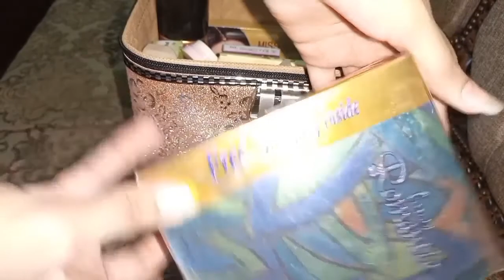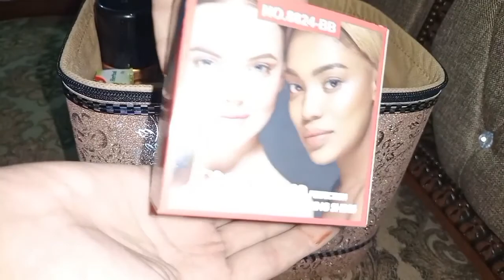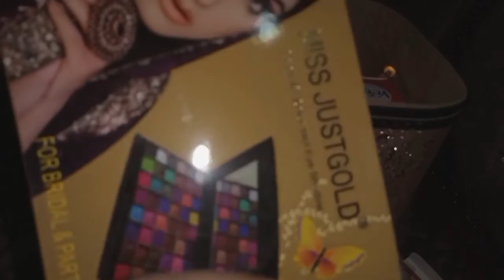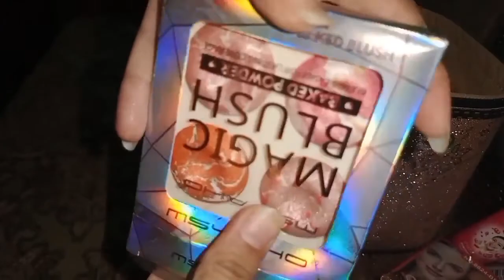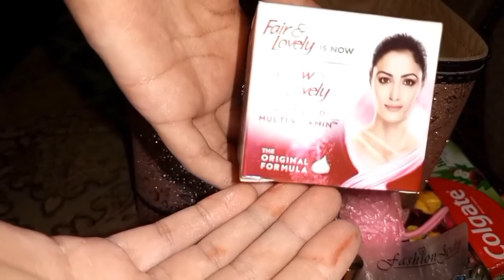What's in my bhabi beauty box | beauty box reveal |💄 affordable make up collection | NoorAmber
Today I am showing you my sister-in-law's beauty box, what we did in her beauty box. The purpose of making this video is to make it easy for those who want to do makeup shopping to watch makeup shopping

makeup haul
party makeup
makeup collection